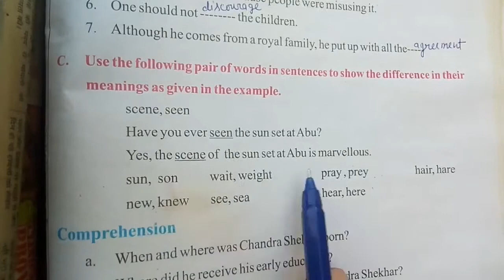CLASS 8 GENERAL ENGLISH LESSON 14 "AZAD:THE MARTYR" WORDPOWER SOLUTION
CLASS 8 GENERAL ENGLISH LESSON 14 "AZAD:THE MARTYR" HINDI EXPLANATION

CLASS 8 GENERAL ENGLISH LESSON 14 "AZAD:THE MARTYR"
WORDPOWER SOLUTION

CLASS 8 GENERAL ENGLISH LESSON 14 "AZAD:THE MARTYR" COMPREHENSION SOLUTION